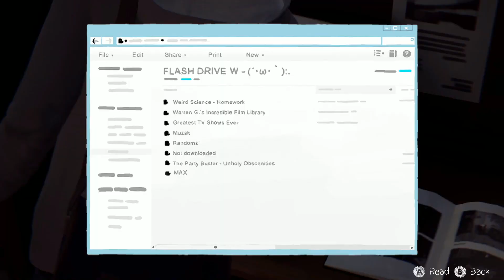Life is Strange Out Of Context - Part One